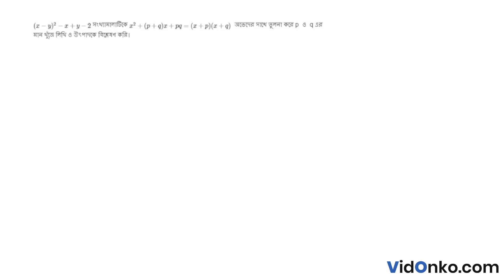WB Board Class 8 Maths Book Solution in Bengali - Ganit Prabha Koshe Dekhi Question: 13.1.1(vi)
Get free Maths book video and PDF solutions in Bengali for Ganit Prabha. Free answer and explanation through video for question 13.1.1(vi), of Chapter Analysis of The Product of Algebraic Numbers from Ganit Prabha followed for Class 8, West Bengal Board of Secondary Education (WBBSE).